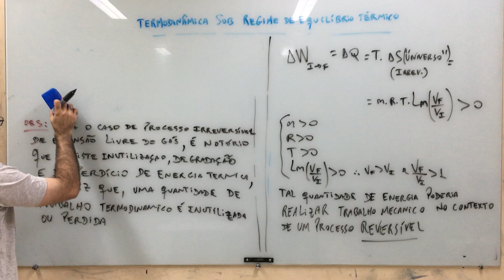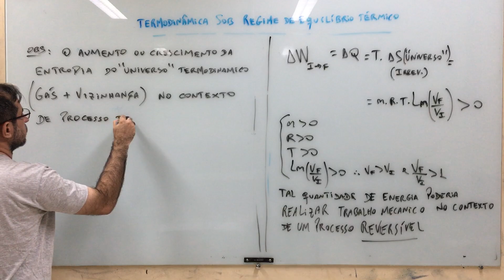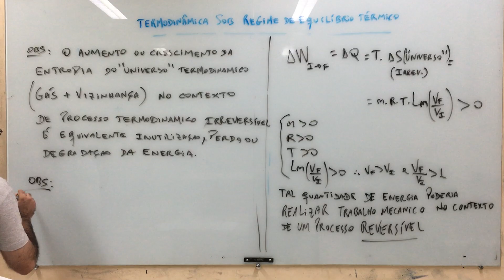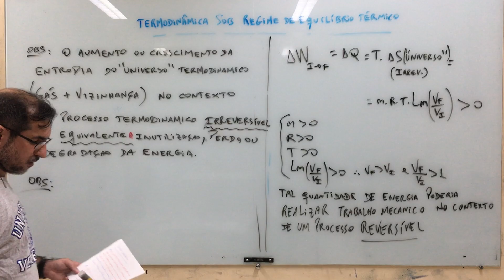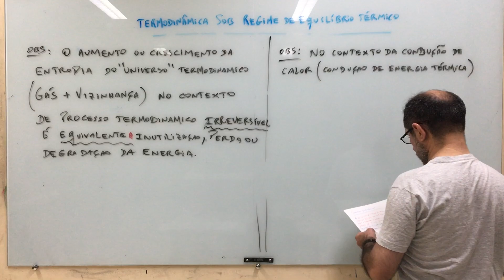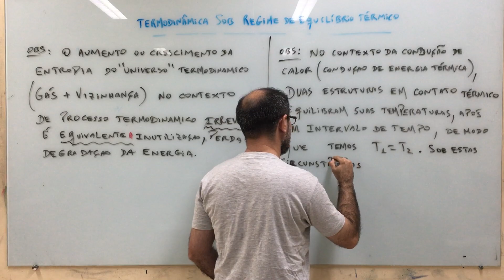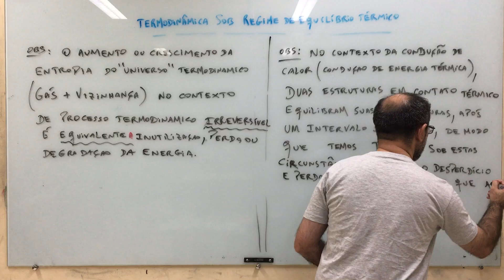Termodinâmica: aula 232.